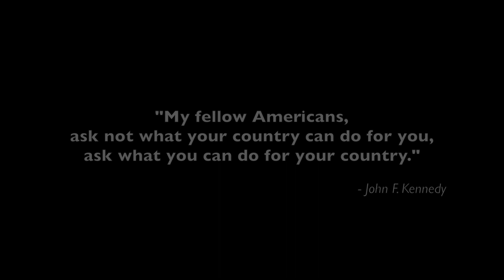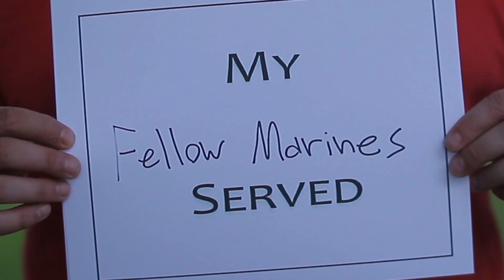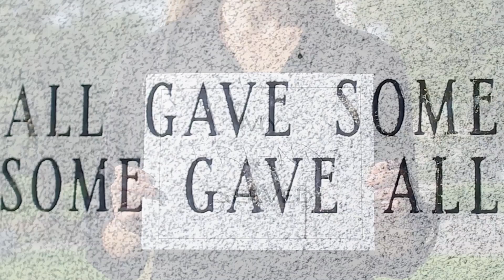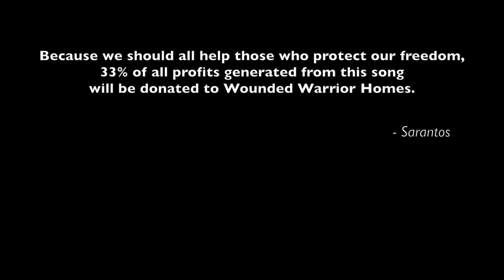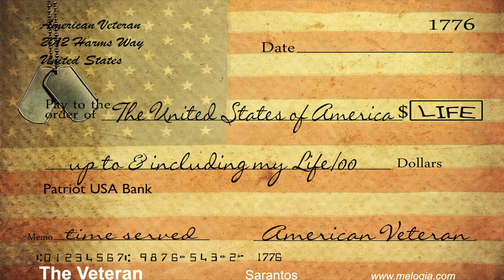Sarantos The Veteran Official Music Video (no subtitles) - New Veteran's Day song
Sarantos Releases Powerful New Indie Rock Song Commemorating War Veterans called "The Veteran" Just In Time For Veteran's Day.

In November 1919, President Wilson proclaimed November 11 as the 1st commemoration of Armistice Day with the following words: "To us in America, the reflections of Armistice Day will be filled with solemn pride in the heroism of those who died in the country’s service and with gratitude for the victory, both because of the thing from which it has freed us and because of the opportunity it has given America to show her sympathy with peace and justice in the councils of the nations…"

Sarantos has never been a member of the armed forces. However, based on the work he has done over the years with veterans of war, a fondness and genuine gratitude has become engraved into his spirit.  Experiencing firsthand the post-traumatic stress disorder they go thru while struggling to move back to a normal life taught him the undeniable toll war takes on a fragile human soul. So a decision was made to write a song in their honor. What do they go thru? What do they feel? Is there a sense of appreciation, or a lack of respect or empathy they suffer...do they feel forgotten?

This song is a powerful message on Veteran's Day to remember and commemorate every war veteran around the world. Veterans do it for all of us, whether we realize or understand our government's intention or not. Politics, nationalities and religion can often vary but the story of a veteran will always be the same. The music video comes out next week.

"This is a really emotional indie soft rock song dedicated to all the men and women who have served their country in the armed forces" says Sarantos. "It is written and sung from the point of view of a veteran who gave the best he had and could. He does not regret the price he paid. He did it all for you! I think people sometimes forget that even if they don't necessarily agree with a particular war and its point or purpose, the actual people that go to war give it their all. This is not make believe or a movie. They don't pretend. They risk their everything. They risk their lives for their country. They come back bruised and shattered both physically and emotionally. We should give them their due not only on Veteran's Day but also on every single day they are with us as veterans of war. I salute them. I thank them! This song is for them."

Lyrics:

The Veteran

Intro

This one, goes out to all, who served your country long and proud
The ones who wanted to, but never could shout out loud

Verse 1

To my country
I gave the best years of my life
I was as loyal to you as I was to my wife

I went to war just for you
So you could sleep at night
I kept the bad men far away from you
I fought the good fight

Chorus 1

They say I am a veteran for life
That means I fought for you
The blood, the years and the strife
I forgot them all for you

That means I served for you
All those lost years of my life
I gave them all to you

Verse 2

For my country
I gave the best I had and could
For my country
I did everything a soldier would

I went far away for you
So you could stay unafraid
I kept my promise to America for you
I don’t regret the price I paid

Chorus 2

Bridge

I heard the sound of a shot
My chest got burning hot
I watched the bright day

Back at home the flags unfold
A long procession down the road
21 guns a hero’s end
There goes another veteran

Yeah!

New Chorus

I was a veteran for life

I did it for you
I fought for you
I served for you
I bled for you
I killed for you
I died for you

Extro

They say I am a veteran

They say I was a veteran
That means I died for you